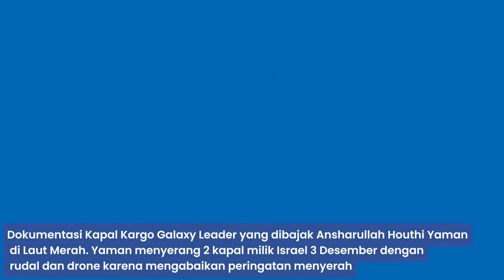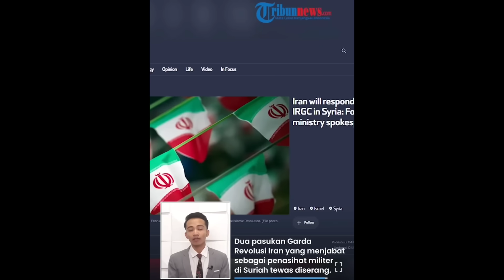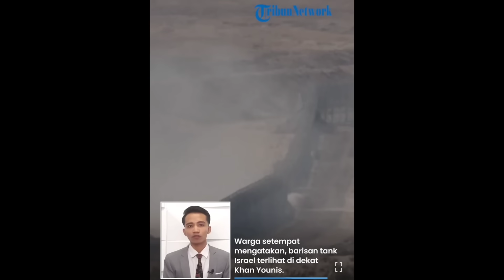🔴 RANGKUMAN Israel vs Hamas: 2 Kapal Israel Dirudal di Laut Merah| 2.000 Tentara IDF Gangguan Mental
TRIBUN-TIMUR.COM - Amerika Serikat memperingatkan Israel tidak menyerang Gaza Selatan seperti menyerang Gaza Utara.

Pasukan Israel mulai intens menyerang Gaza Selatan dengan jet tempur dan menelan banyak korban jiwa.

Perkembangan lain hingga perang hari 59, Angkatan Bersenjata Houthi Yaman menyerang 2 kapal kargo Israel di Laut Merah dan Arab karena mengabaikan peringatan menyerah. Ansharullah Houthi Yaman menyerang dengan serangan rudal angkatan lau dan drone.(*)